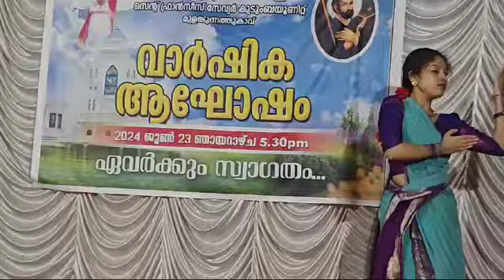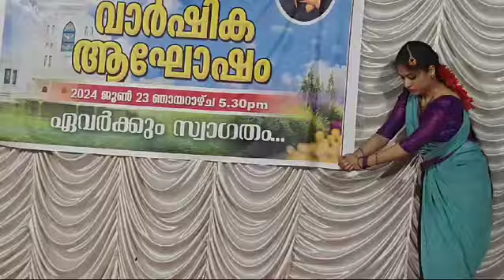chinnam cheru kiliye